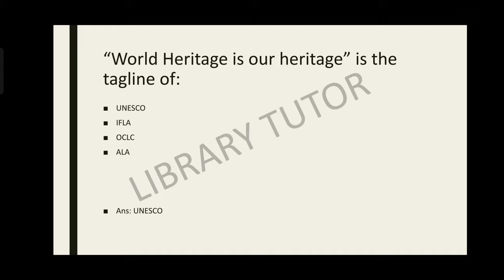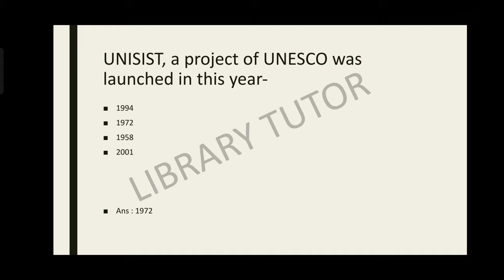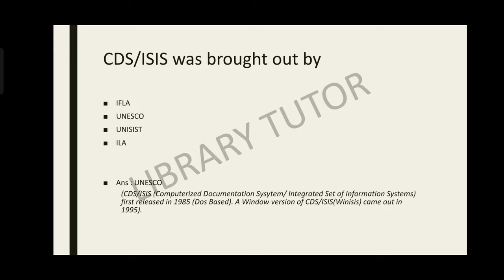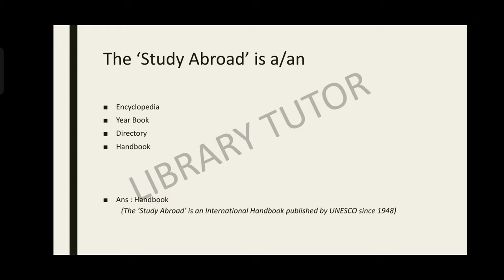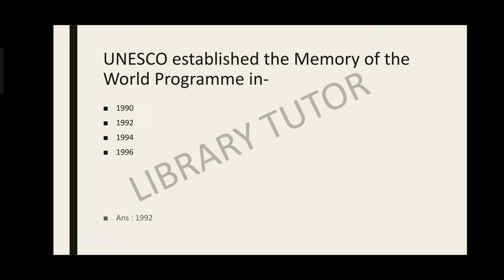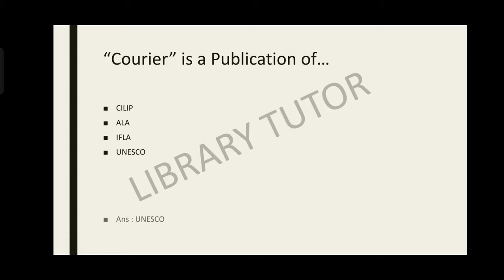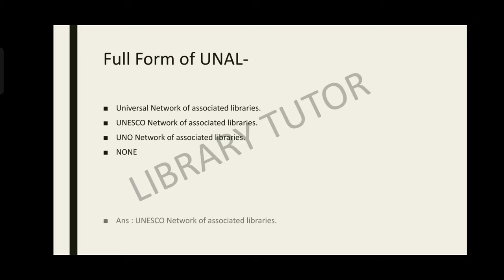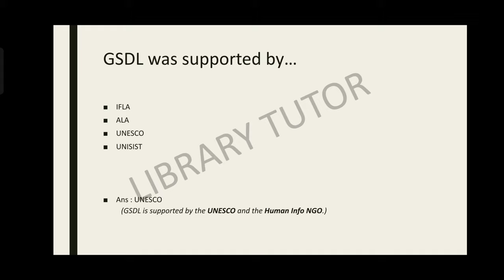UNESCO_Part-2_United Nations Educational, Scientific and Cultural Organization_MCQ Questions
The United Nations Educational, Scientific and Cultural Organization is a specialised agency of the United Nations aimed at promoting world peace and security through international cooperation in education, the sciences, and culture.

*Abbreviation                 UNESCO
*Formation                     16 November 1945;, London, United Kingdom
                                          75 years ago
*Type                               United Nations specialised agency
*Legal status                  Active
*Headquarters               Paris, France
*Head                              Audrey Azoulay
*Parent organization     United Nations Economic and Social Council
*Founders                       United States, France, China, Mexico,
                                         Turkey, Brazil, MORE
*Awards                          Shorty Social Good Award for Best Use of Music &
                                         Dance, Peabody Award

Listen ad-free with YouTube Premium
Song
Be Together
Artist
Zaza
AEI (on behalf of NCS); LatinAutorPerf, LatinAutor - Warner Chappell, Featherstone Music (publishing), UNIAO BRASILEIRA DE EDITORAS DE MUSICA - UBEM, LatinAutor, and 2 Music Rights Societies